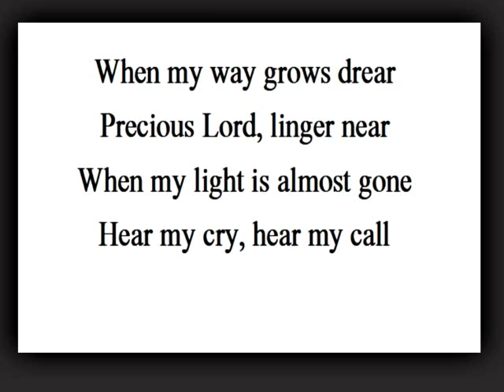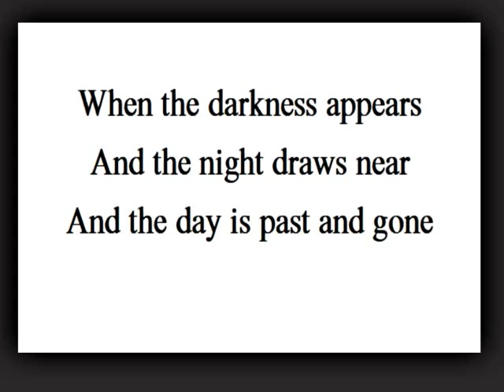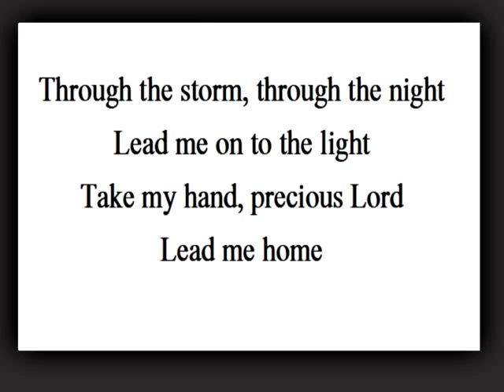Elvis Karaoke, Precious Lord, higher by 1 key, by Minnie Elvisa.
The tempo is close to Elvis's recorded song tempo.